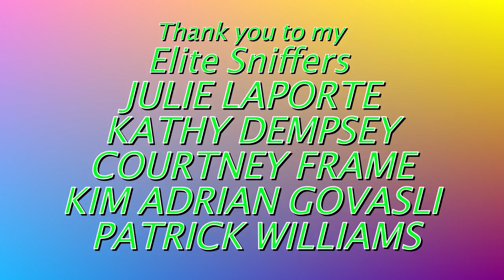How Did My Friend Get All My Parrots To Like Her? PARROT TALK